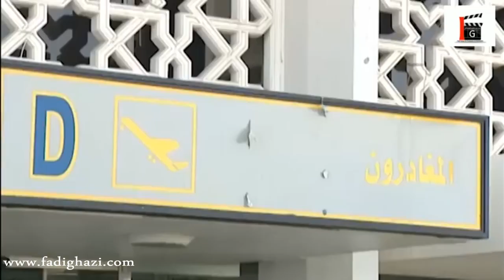اجمل مشاهد الطير ـ شرطي يخالف ضابط في المطار ـ باسم ياخورـ وفاء موصللي